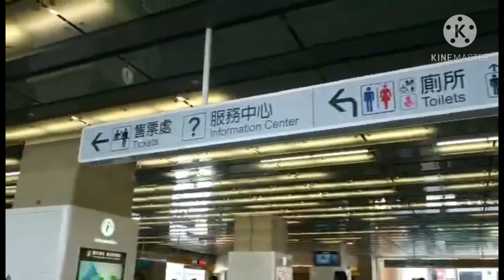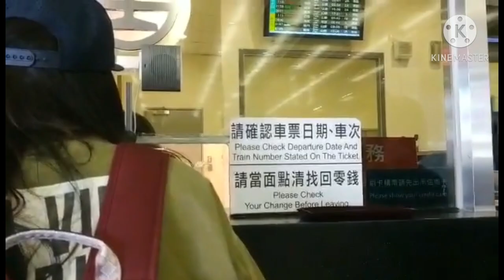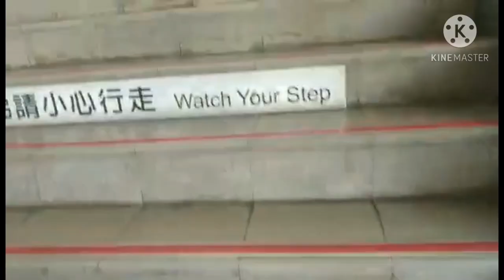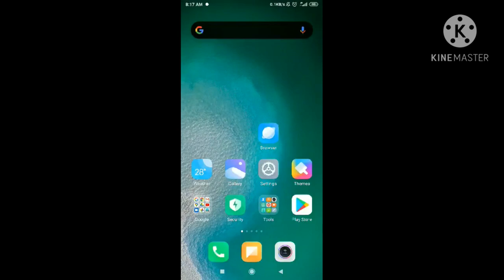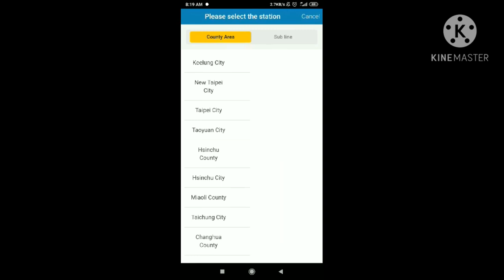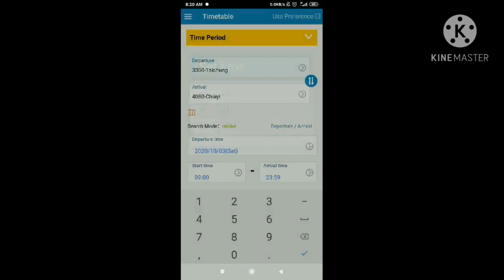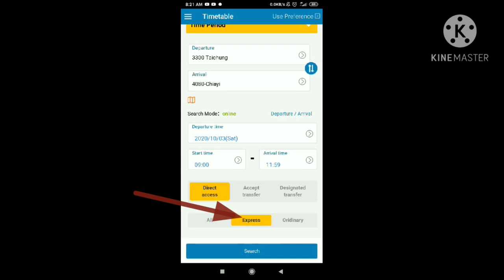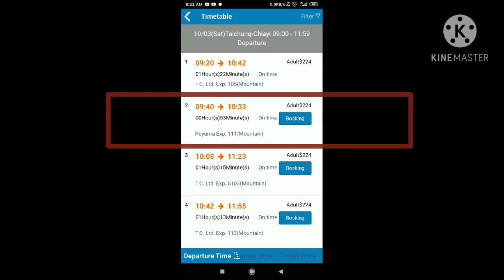HOW TO USE TAIWAN TRAIN APP| PAANO BUMILI NG TICKET| PAANO MALAMAN ANG ORAS AT TAMANG TREN SA TAIWAN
Naexperience mo nabang sumakay sa maling tren at napunta ka sa ibang destinasyon? Na- experience mo nabang, magtanong sa ibang Tao Kung Yun ba ay dadaan sa pupuntahan mo? Nagmadali o naiwanan kanaba Ng tren? At iba pang experience sa pagsakay Ng tren?

I think this video will help you. Share ko sa inyo itong gamit kong APP para ma-monitor ang oras o Byahe ng Tren dito sa Taiwan. Napaka helpful nyang gamitin dahil tugma ito sa actual.

Wala nang maliligaw o mamamali ng tren na sasakyan.
Makikita mo dito Ang Time Ng tren , Kung gaano katagal Ang byahe, Train number o Train Type, Status Ng Tren Kung Late or One-time ba at  Kung magkano Ang Pamasahe...

Ahead of time is Alam mo na Ang details Ng iyong sasakyan kaya sure ka talaga.

Take note na kapag papunta ka sa ibang City, need mong bumili Ng Ticket sa Counter or sa Machine( up to you ) .

Pero Kung within the City kalang, Yoyo Card is OK na at sskyan mo Yung LOCAL Train (Manman)- lahat ng Station eh dinadaanan compared sa Express na may designated Stop Lang sila.. ..

 Pero di pwedeng gamitin Ang Yoyo Card Kung ikaw ay sa Express o KwayKway dahil may Ticket Inspector dito na talaga namang Isa isang chinicheck Ang ticket sa loob ng tren.

Makabubuti na icheck mo muna sa APP Ang detalye Ng iyong byahe nang Hindi ka magkamali Ng Tren na  masasakyan.

ONE WAY TICKET - Song is NOT MINE

OWWA MANDARIN LESSON- AT THE MARKET
SAMPLE ROLEPLAY CONVERSATION

OWWA LESSON IS NOT MINE